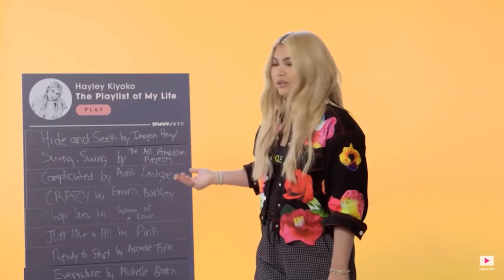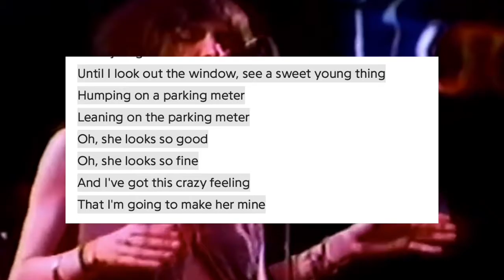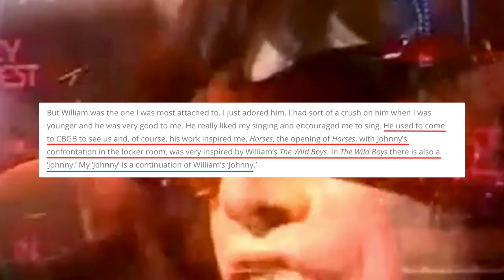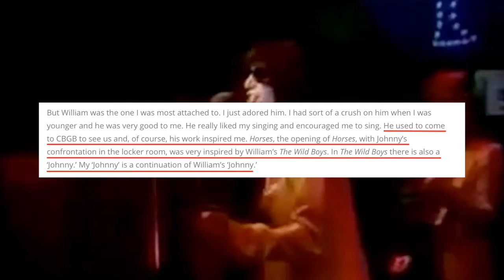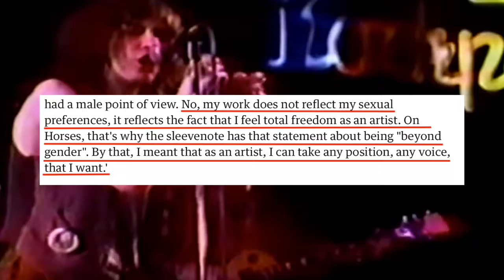Patti Smith, "Horses," & Queer Canon